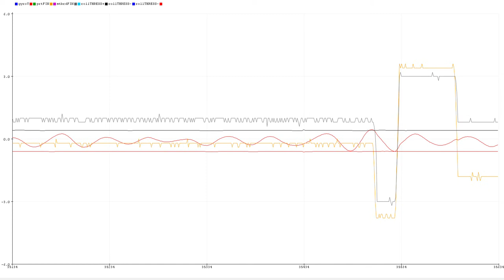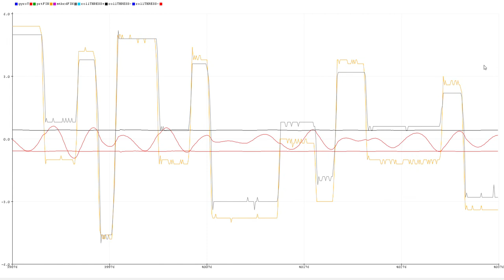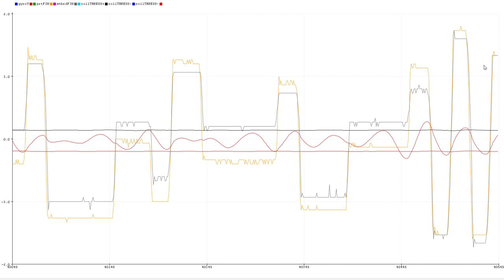Vosper MiniFin Stabilisers: STAR test gyro@0.5d/s 70bar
Test in port with the wake of certain liner entering port.
Stabs are triggered at 0.5deg/sec which is about right.
Gyro values (rollrate) reached a peak of 4.2 which is odd as previous day test with 1deg/sec trigger peak was much lower. The rest of the time was mostly under 2.
Without stabs value reach 8+ d/s.
Further improvement could be upping the hydraulics pressure.
[2021 comment added: Old code had lots of bugs making it slow in responding, routine redone in winter 2020 and improved a lot]